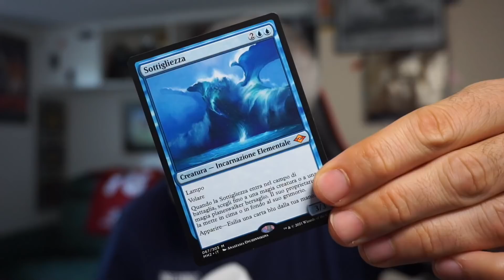Si scrive Grieving End ma si pronuncia Living End, ok? Perché Grief è carta importante [MTGO Modern]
Dopo aver portato un sacco di mazzi diversi in Modern ma tutti senza manco mezza combo oggi portiamo un combo praticamente puro (in verità no ma vabbè): Grieving End, cioè la nuova incarnazione di Living End con cui il sottoscritto ha fatto top 32 alla challenge di settimana scorsa

In questo video Deck Tech + il primo match della league su MTGO (Magic Online)

TIMESTAMP:
0:00 Introduzione
1:30 Deck Tech
18:59 Primo Match vs Enchantment